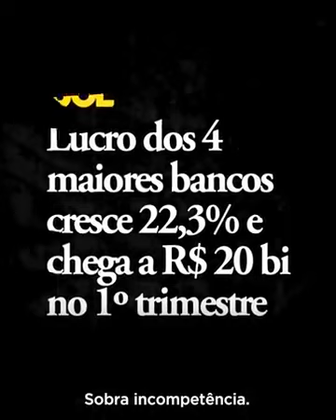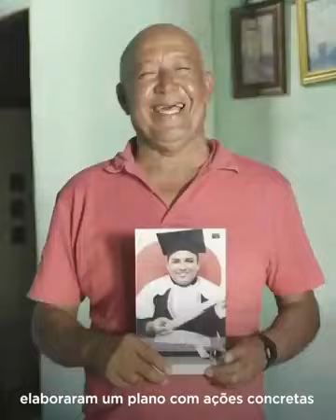PT LANÇA PLANO EMERGENCIAL PARA GERAÇÃO DE EMPREGO E RENDA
O PT lança nesta quarta-feira (7), o Plano Emergencial de Emprego e Renda, para o País voltar a gerar emprego para os brasileiros e brasileiras, com desenvolvimento econômico e inclusão social. Desde o golpe de 2016, a população sofre com a perda de direitos, que se acentua com o desgoverno de Bolsonaro. Por isso, o Partido dos Trabalhadores apresenta alternativas concretas para gerar 10 milhões de novos postos de trabalho. Assista o vídeo e compartilhe.